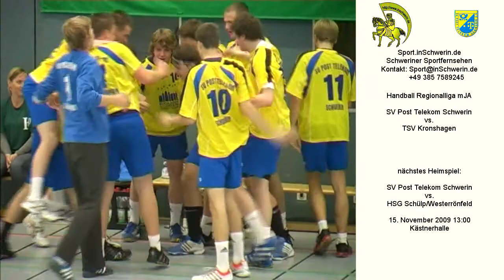Sport inSchwerin 25s2 T 01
Handball Regionalliga mJA SV Post Schwerin vs. TSV Kronshagen